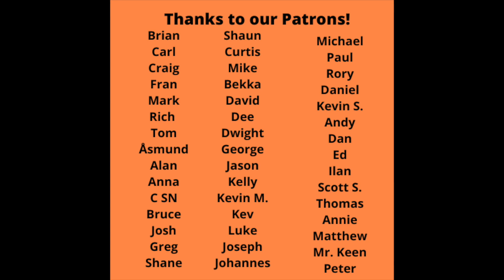Duran Duran Reaction - Save A Prayer!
Duran Duran Reaction - Save A Prayer is up today!